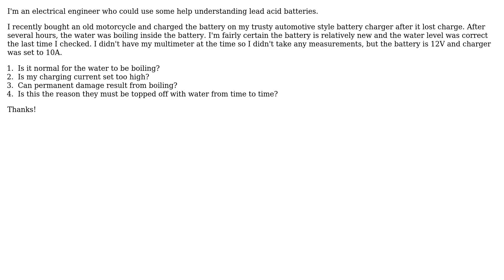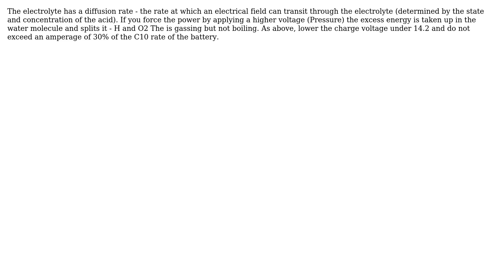Lead acid battery boiling during charging: this is bad, right? (2 Solutions!!)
Lead acid battery boiling during charging: this is bad, right?

With thanks & praise to God, and with thanks to the many people who have made this project possible! | Content (except music & images) licensed under CC BY-SA | Music | Images & others | With thanks to user John D user Fuffer user Dejvid_no1 and the Stack Exchange Network Trademarks are property of their respective owners. You are responsible for your own actions.